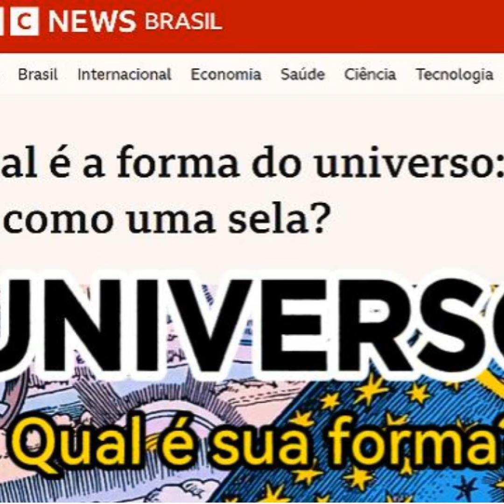Ciência: Qual é a forma do universo: plana, esférica ou como uma sela?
BBC News Brasil e BBC Lê documentário lido completo sobre a forma do
Universo: Qual é a forma do universo: plana, esférica ou como uma sela?
De que forma é o universo? A pergunta em si não parece fazer muito
sentido.
Se você chegou em nosso canal, talvez seja um daqueles que está disposto
 a contemplar o inconcebível, visualizar o inimaginável e espionar o
impenetrável.
Se, como diz a Nasa, o universo é simplesmente tudo, incluindo todo o
espaço e toda a matéria e energia que ele contém, e até mesmo o próprio
tempo, será que esse tudo tem uma forma?